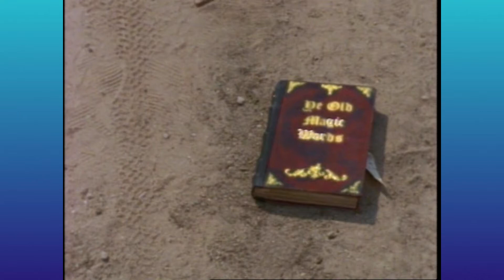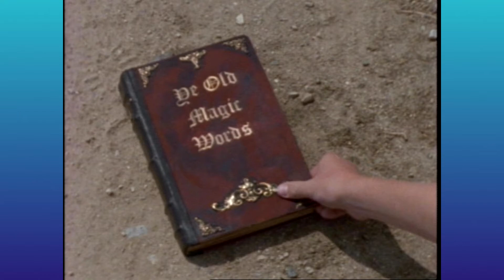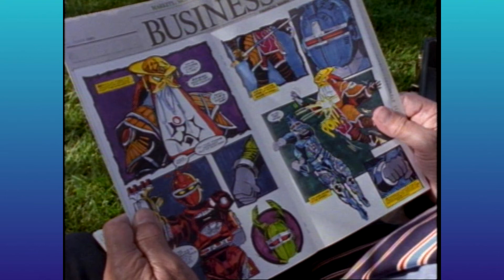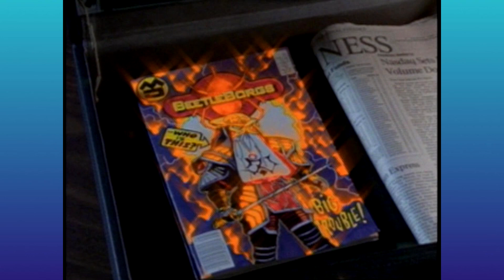Say The Magic Word (Big Bad Beetle Bros Episode 7)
I'm minus pepperoni! Watch out, the Magnavores will confiscate your lunch!
We have a T-shirt that'll fit you!

We're the self proclaimed one and only podcast dedicated to all things Beetleborgs.
Search for Big Bad Beetle Bros on your favorite streaming app.

Thanks for visiting our YouTube channel! These shows have been edited down for YouTube with some fun gags thrown in.
This might as well be called Big Bad Beetle Bros Abridged.
If you're new to our podcast, we hope our YouTube videos are a nice way of introducing you to our longer, more in depth podcasts.
We hope you find our YouTube videos fun, and remember to visit us for our regular 1 hour podcasts on a streaming service that suits you.